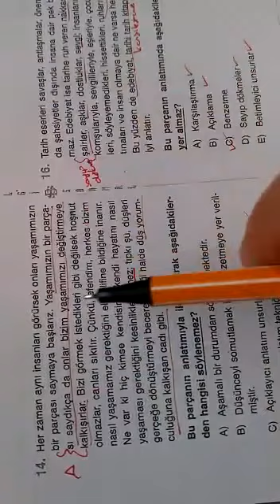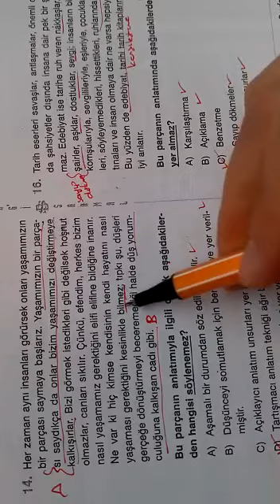9.SINIF BİLGİ SARMALI TÜRKÇE